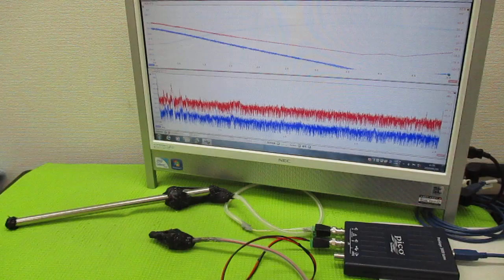メガヘルツの超音波発振制御プローブ製造技術